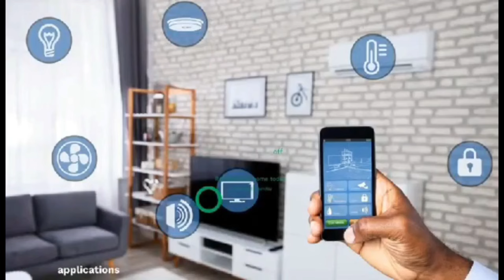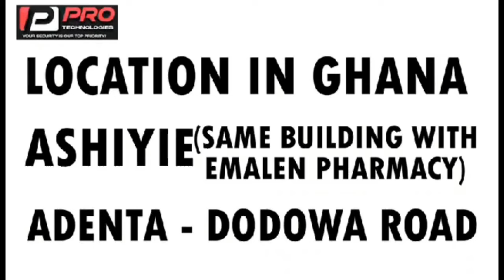ogyaba dey fight for agyin asare 😂 beef with avram ben moshe